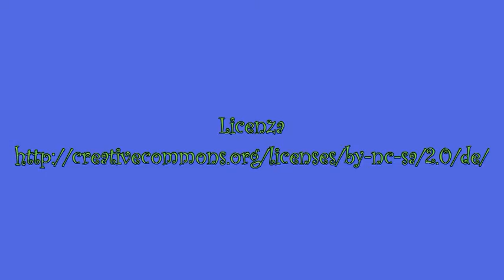Oliver acrobata coccoloso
Come al solito Oliver approfitta di me mentre sono davanti al computer...